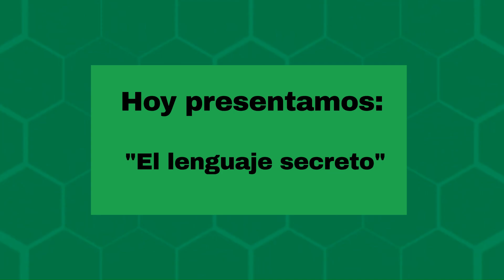DiRZoo Show T7: "El lenguaje secreto"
En este emocionante episodio de DirZoo Show Nina, Kira y Mr. Dizoo descubren un antiguo diario de símbolos misteriosos📖. Mientras intentan descifrarlo, aprenden sobre la importancia del lenguaje no verbal y cómo las acciones pueden comunicar más que las palabras🫰🏻

🐶 No dejes de seguir todas las emocionantes historias, encuentra todos los capítulos en el siguiente enlace

Sigue disfrutando de nuestras fascinantes historias en nuestro sitio web 🦴 Además, únete a nosotros para contribuir y ayudar a aquellos que no tienen voz en nuestro PetShop

DiRZoo Show se compromete a inspirar y promover valores positivos para todos los niños y animalitos en el mundo. ❤️ ¡No te pierdas nuestro contenido lleno de diversión y enseñanzas! ✨ caricatura mascotas animada DirZoo Dirlove niños ninos infantil valores ✨